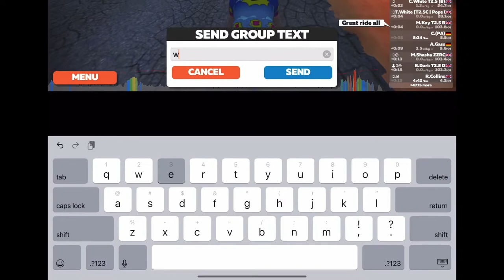He Bikes Zwift #7 25 laps around the Volcano 100km ride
This is my Zwift #7 ride. 25 laps around the Volcano with Matt King Target 2.5. 100km ride.